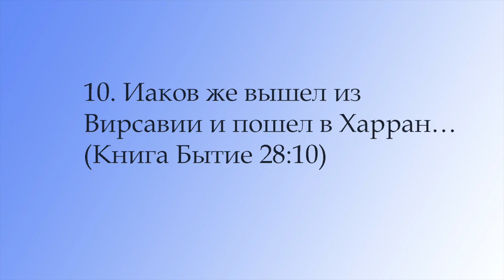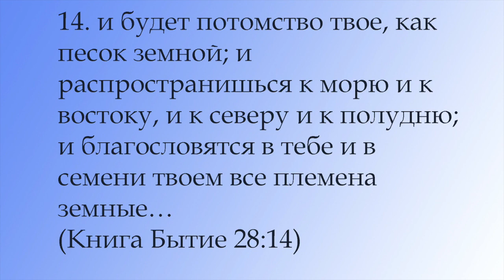Недельная глава "Вайеце"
Быт.28.10-32.3
Яков бежит от Эсава.
Яков видит во сне лестницу.
Б-г обновляет завет с ним.